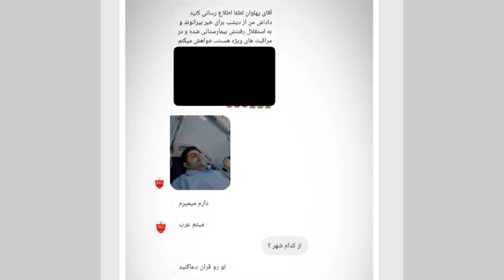استقلال و بیرانوند:انتقالی که شاید تاریخ فوتبال را تغییر دهد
"بیرانوند؛ پایانی برای داستان دروازه‌بان ملی؛ پیشنهاد جنجالی استقلال به بازیکن پرسپولیس!

در دنیای فوتبال، دو تیم استقلال و پرسپولیس به عنوان رقبای شدید همیشه توجه رسانه ها و افراد را به خود جلب کرده اند. اما اینبار، با پیشنهاد جنجالی استقلال به بیرانوند، داستان یک چالش جدید بین دو تیم به راه افتاده است.

در این ویدیو، با پیشنهاد استقلال به بیرانوند آشنا خواهید شد و نظرات خود را با ما در میان بگذارید. با ما همراه باشید تا در بررسی این درگیری جدید، به دنبال پاسخی برای پرسش‌هایی باشیم که آیا بیرانوند می‌تواند این پیشنهاد جنجالی را پذیرفته و به تیم استقلال بپیوندد؟ و آیا این تصمیم می‌تواند به بازگشت تیم استقلال به روند پیروزی کمک کند؟

در این ویدیو به بررسی موفقیت های بیرانوند در تیم پرسپولیس، حضور وی در تیم ملی و دلایل پیشنهاد استقلال به او خواهیم پرداخت. همچنین با نگاهی به داستان دروازه‌بان ملی، عملکرد وی در بازی های مهم تیم ملی، و نقش وی در پیروزی تیم پرسپولیس در لیگ برتر، به مقایسه تیم های استقلال و پرسپولیس خواهیم پرداخت.

آیا پیشنهاد استقلال به بیرانوند یک تصمیم جسورانه است؟ یا آیا این پیشنهاد می‌تواند به تضعیف تیم پرسپولیس منجر شود؟ با ما همراه باشید تا به دنبال پاسخی برای این پرسش‌ها باشیم و درگیری جدید بین دو تیم را با دقت بررسی کنیم."